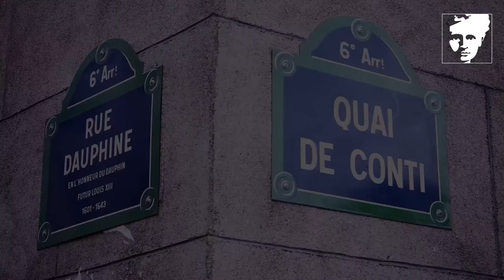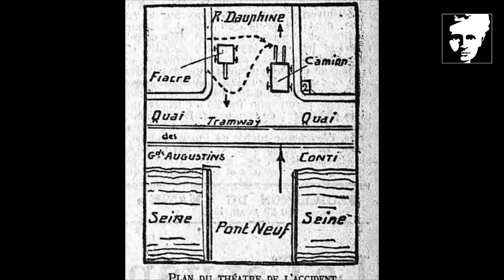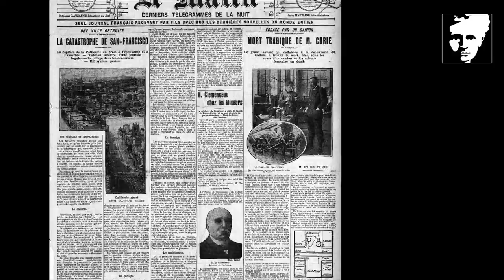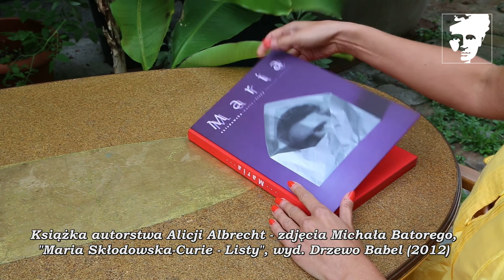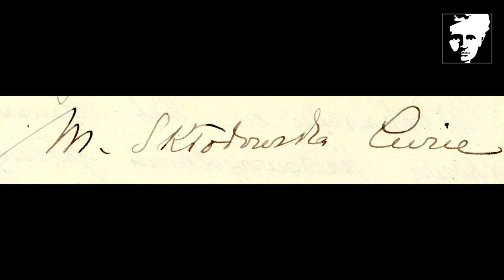Paryż Marii Skłodowskiej-Curie. Le Paris de Marie. Odc. 9 - Pierre Curie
122 lata temu 26. grudnia 1898 roku Maria i Piotr Curie razem z Gustavem Bémontem ogłosili wspólny komunikat, w którym poinformowali o odkryciu nowej silnie promieniotwórczej substancji, którą  nazwali radem. Ćwierć wieku później na Sorbonie odbyła się uroczystość z okazji 25. rocznicy odkrycia radu, pierwiastka, który zrobił na świecie oszałamiającą karierę. Niestety wspólny sukces małżeństwa Curie Maria świętowała już bez Piotra, tylko w  gronie rodzeństwa: Bronisławy, Heleny i Józefa, którzy przyjechali do Paryża, by jej towarzyszyć w chwili chwały. Piotr Curie odszedł 17 lat wcześniej.
W 9. odcinku z cyklu „Paryż Marii Skłodowskiej-Curie”, nasza przewodniczka Elisabeth Duda przybliży nam okoliczności tego tragicznego wydarzenia sprzed 114 lat, które zaważyło na dalszych losach uczonej.

"Paryż Marii Skłodowskiej-Curie. Le Paris de Marie" to cykl filmów będących swoistym przewodnikiem po miejscach w Paryżu i poza nim, związanych z Marią Skłodowską-Curie. Przewodniczką jest Elisabeth Duda, odtwórczyni roli Marii Curie w filmie Krzysztofa Rogulskiego "Śladami Marii Skłodowskiej-Curie".

scenariusz i reżyseria: Elisabeth Duda
asystentka reżyserki: Sophie Tirouflet
zdjęcia: Sophie Tirouflet, Viggie
montaż: Elisabeth Duda
muzyka: FXR Project
wystąpiła: Elisabeth Duda
konsultacja merytoryczna: Sławomir Paszkiet

Film zrealizowano na zamówienie Muzeum Marii Skłodowskiej-Curie w Warszawie.